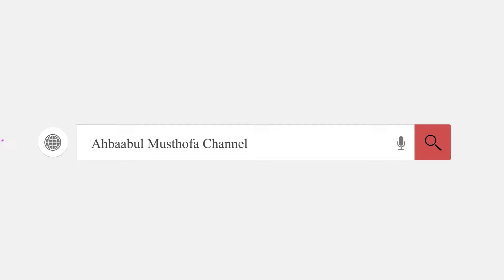Jodoh Tak Kunjung Datang - Habib Hasan Bin Ismail Al Muhdor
Pertanyaan: Habib apa amalan agar cepat bertemu jodoh?

Dalam video tanya jawab di studio Alwafa Tarim kraksaan, Habib Hasan menjelaskan tentang Amalan Bagi Jodoh Yang Tak Kunjung Datang

ceramah agama,ceramah islam terbaru,ceramah nikah,ceramah lucu,habib hasan bin ismail al muhdor,kenapa kita diuji,tombo ati trans tv,ceramah,Jodoh Tak Kunjung Datang - Habib Hasan Bin Ismail Al Muhdor,ceramah agama yang menyentuh hati,ceramah habib hasan bin ismail al muhdor,ceramah agama islam,amalan jodoh,doa agar cepat bertemu jodoh,jodoh,tanda jodoh,jodoh sudah ada yang ngatur,jodoh wasiat bapak